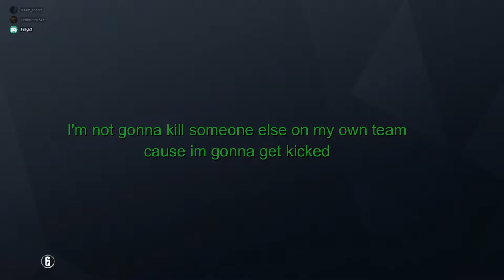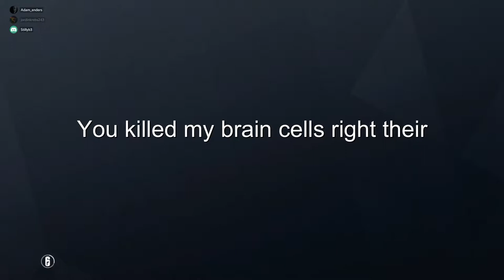RS6 Montage When friends start playing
Description:
hey everyone this video has been in the works for a while and by in the works meaning ive had the footage for a while just havent done anything with it till now also shoutout to my friend jordin cause this video is dedicated to him for his birthday. im a day late but happy birthday